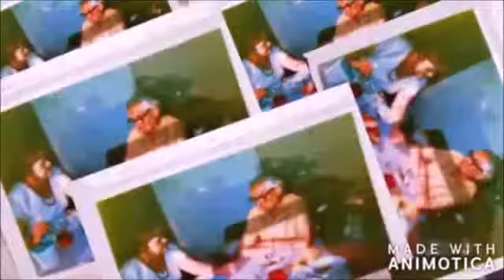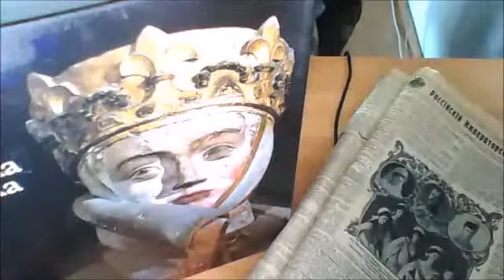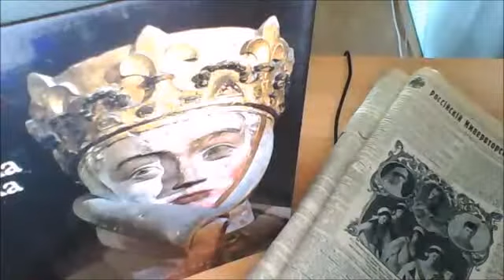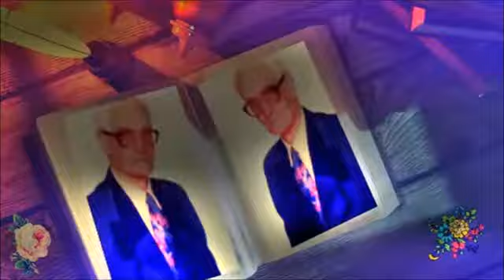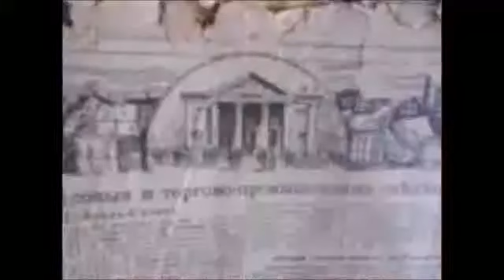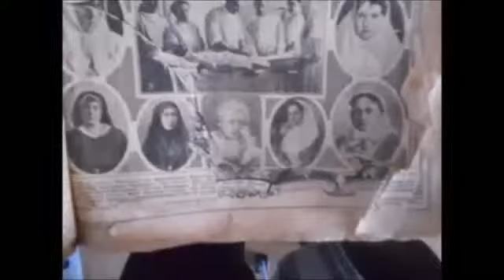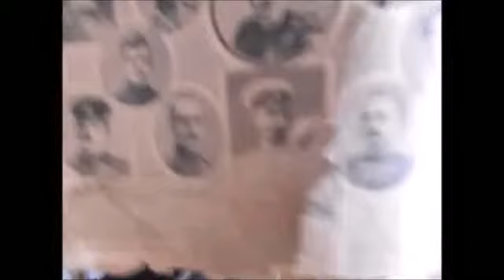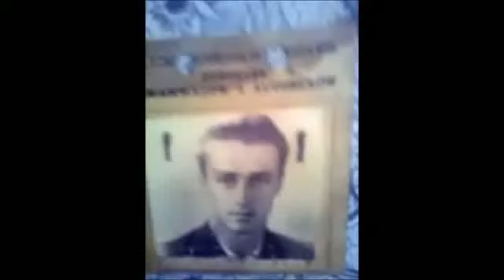Wedrowka przez 20 stolecie Krym Rewolucia Podroz przez Syberie Journey through the 20 th stoleta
Wedrowkaprzez20stolecie Journeythroughthe20thstoleta Crimea Revolution JourneythroughSiberia Krym Rewolucia PodrozprzezSyberie Wladywostok -Droga Wolna !...Za rok w 2019 roku 110 rocznica urodzin Zbigniewa Skulskiego. /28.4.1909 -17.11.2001/.Kto To taki ? W kilku filmach on sam opowie;o sobie,o wojnach 20 stolecia,o podrozy przez Siberiju,przez caly swiat w 1920 roku z Wladywostoku do Polski,o stryjku Leopoldzie Skulskiem,"premierze czasu wojny" i wielu innych wydarzeniach swojego zycia. Z okazii 100 lecia odzyskania niepodleglosci przez Polske.Wladywostok -Droga Wolna! ... In 2019, the 110th anniversary of Zbigniew Skulski's birth. / 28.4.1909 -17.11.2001 /. Who is this? In several films, he will tell about himself, about the wars of the 20th century, about his journey through Siberia, across the world in 1920 from Vladivostok to Poland, about his uncle Leopold Skulski, the "Prime Minister of the War" and many other events in his life. On the occasion of the 100th anniversary of Poland regaining independence.